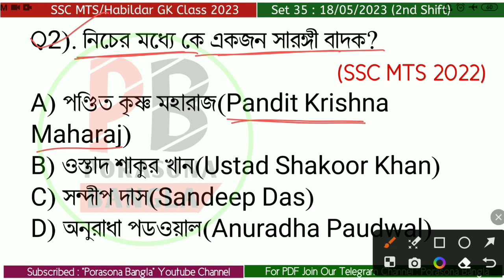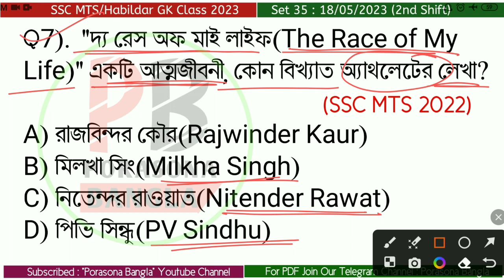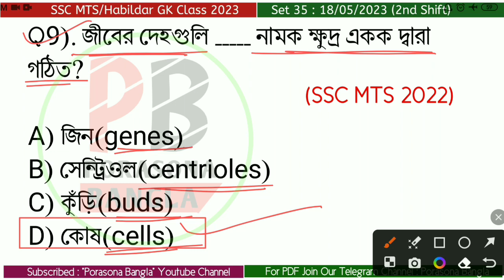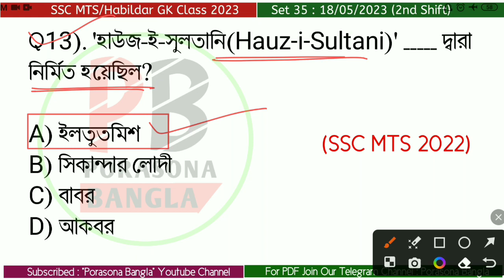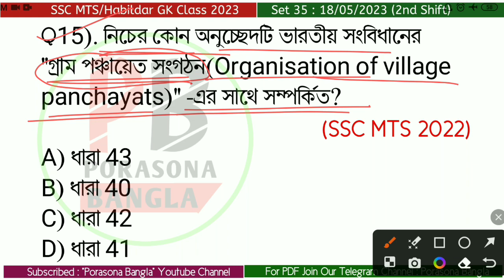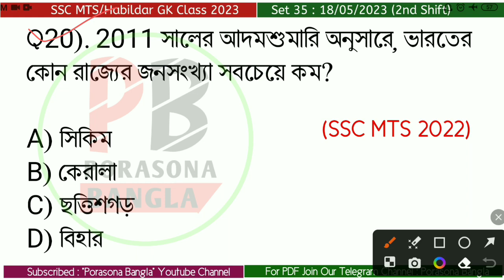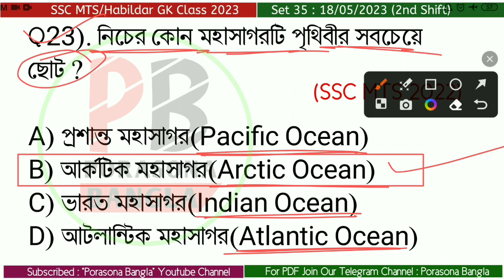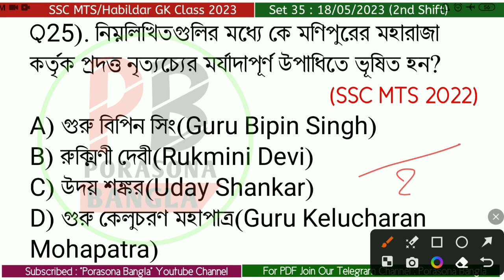SSC MTS/Habildar PYQ 2023 GA Class-35 | SSC MTS/Habildar 2023 PYQ General Awareness Class in Bengali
SSC MTS/Habildar Previous Year 2023 General Awareness Class in Bengali | 18/05/2023(2nd Shift) | Porasona Bangla |

🎯 ০2/০5/2০23 -

🎯 ০3/০5/2০23 -

🎯 ০4/০5/2০23 -

🎯 ০8/০5/2০23 -

🎯 ০9/০5/2০23 -

🎯 1০/০5/2০23 -

🎯 11/০5/2০23 -

🎯 12/০5/2০23 -

🎯 15/০5/2০23 -

🎯 16/০5/2০23 -

🎯 17/০5/2০23 -

🎯 18/০5/2০23 -

🎯 19/০5/2০23 -

🎯 13/০6/2০23 -

🎯 14/০6/2০23 -

🎯 15/০6/2০23 -

🎯 16/০6/2০23 -

🎯 19/০6/2০23 -

🎯 2o/০6/2০23 -